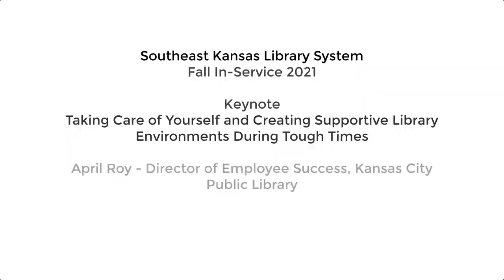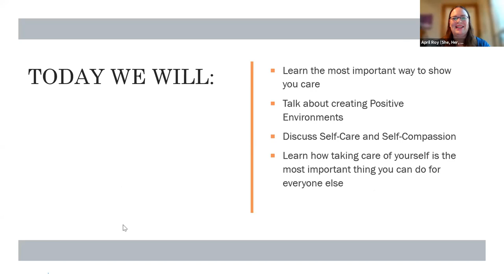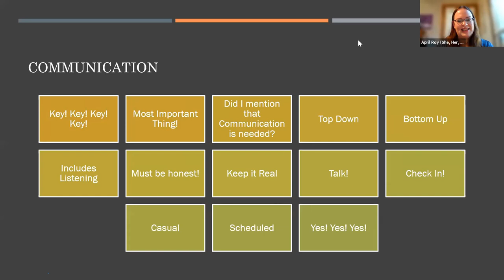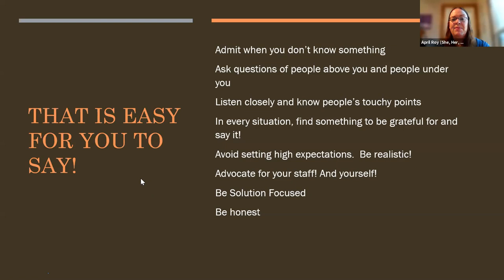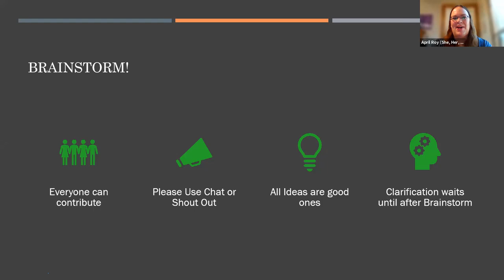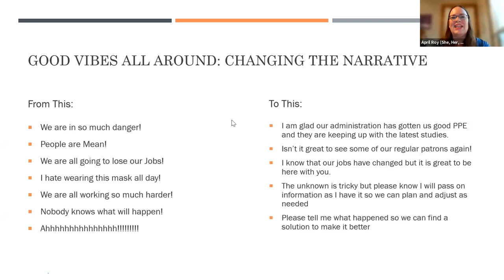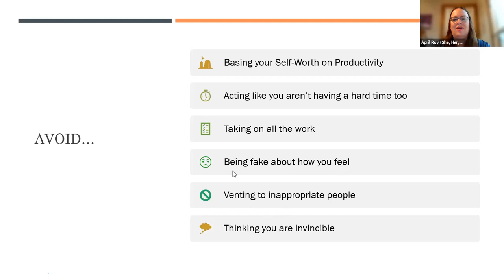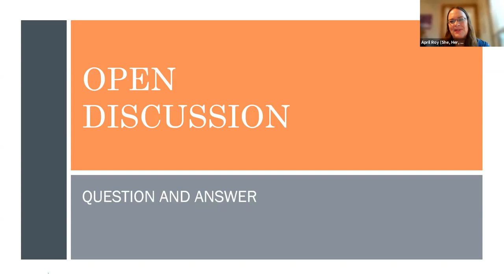SEKLS Fall In-service 2021 - Keynote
Taking Care of Yourself and Creating Supportive Library Environments During Tough Times
April Roy, Director of Employee Success, Kansas City Public Library
Evaluation for CE credit now closed.